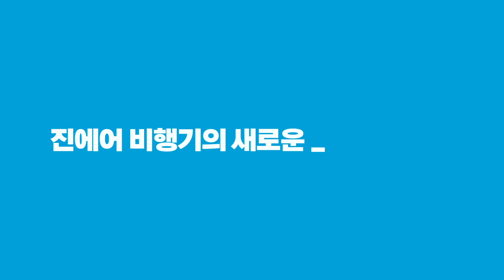2019 진에어 래핑 항공기 공개!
오모나😍
이 세상 귀여움이 아니다!!

보는 순간, 심쿵하게 될 진에어 비행기를 타고 여행을 떠나볼까요?

기본이 좋아요
여행은 진에어🧡